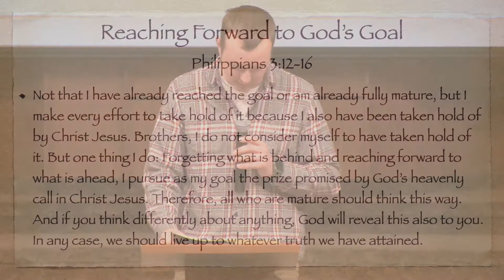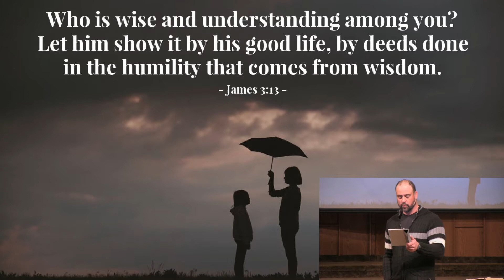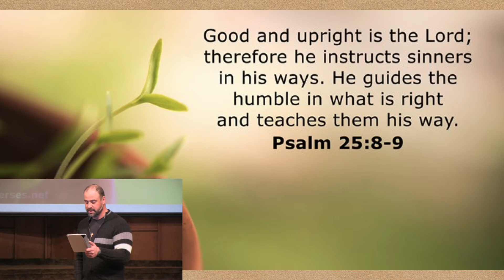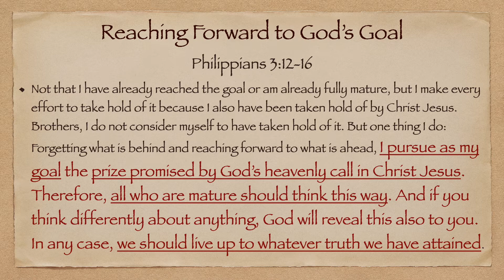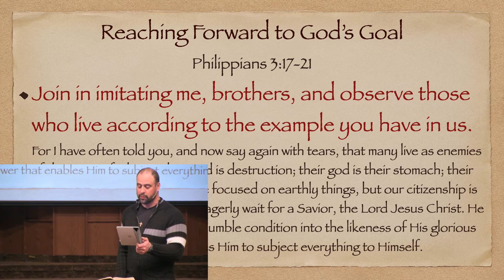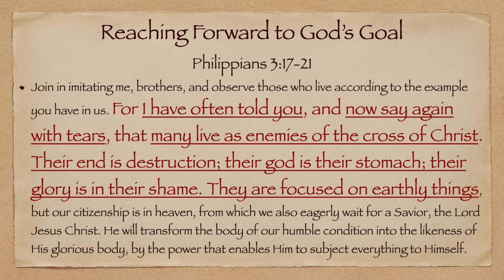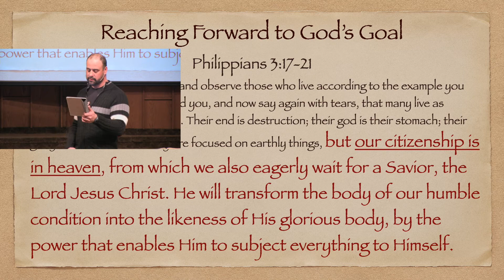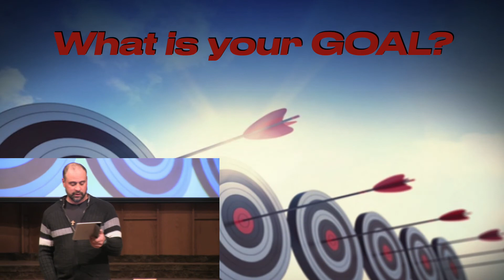What is your goal! - April 11th Sunday Service